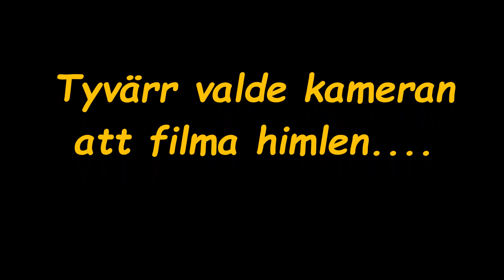Kullingstrofen 2019 ss3 Stefan Ryberg/Christian Ohlsson